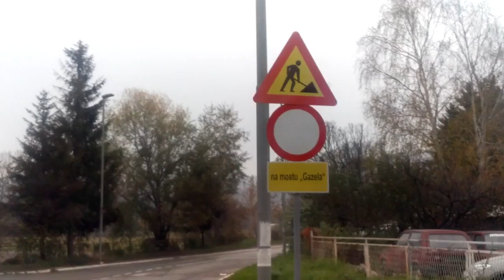Saobraćajni znak koji treba ukloniti 08.11.2014.